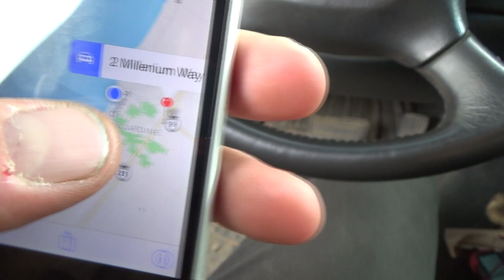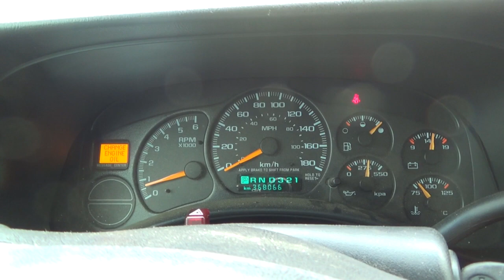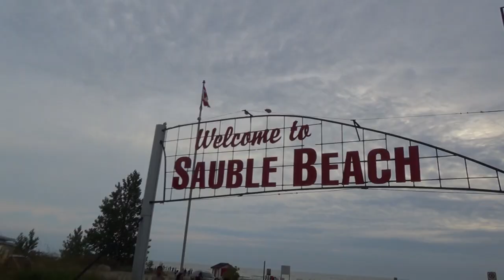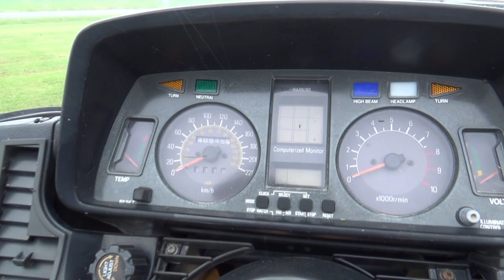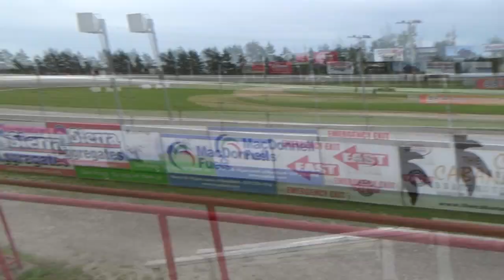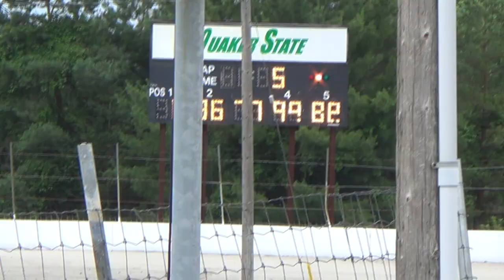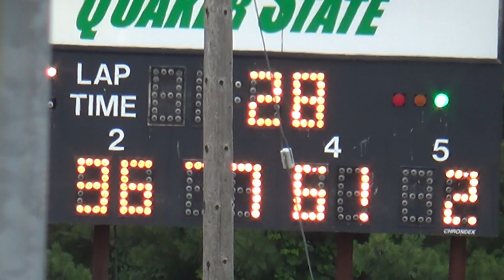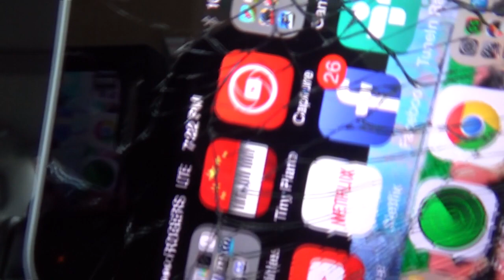good vacation.....turned bad was so upset!!!